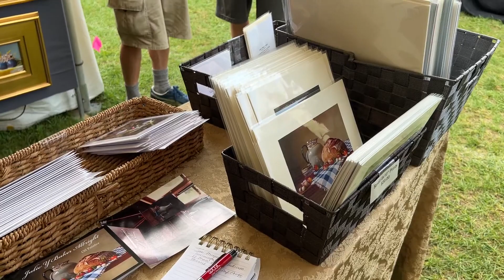We met up with artist Julie Y Baker Albright at the 2023 Southern VT Art & Craft Festival!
Still Life paintings in oil in the Classical style. I work from life in North Light with a high degree of realism. I work from life in north light to create my classical style still life oil paintings. Nature and my gardens inspire my work.

The Southern Vermont Art & Craft Festival in 2023 was held September 8-10 at the Riley Rink Events Field, 410 Hunter Park Rd, Manchester Center, VT 05255.

We lined up 120 exhibitors to offer their handmade items in the following mediums: 2-D Art, Fiber, Glass, Pottery, Jewelry, Photography, Wood, Metal, Sculpture, & Nature Art, as well as Vermont Wine/Spirits, Specialty Foods, and Personal Care items offering free sampling of their products. We also had great food concessions and planned for live music each day in the Camelot-Style dining tent.

Plan to visit our Festival in Manchester, VT in early Fall next year!